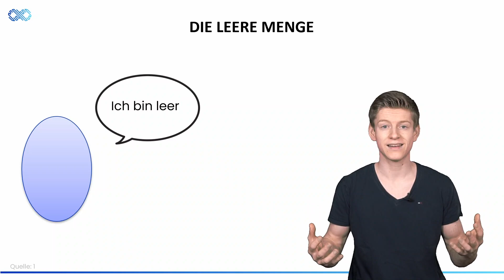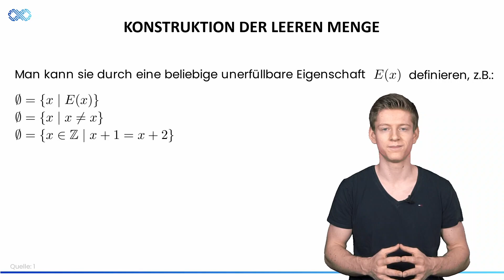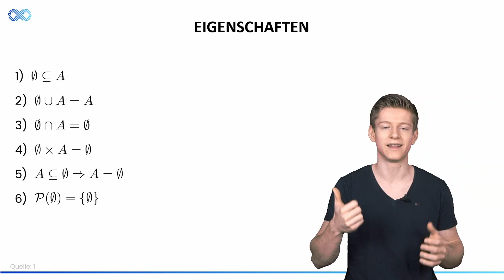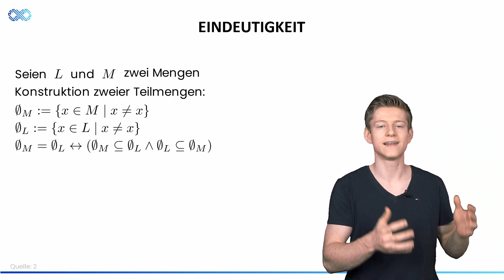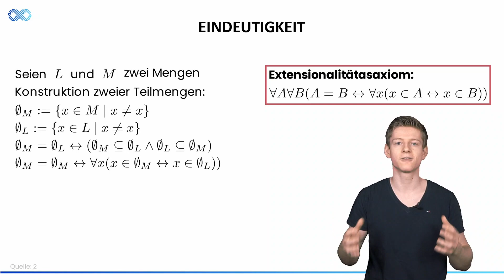Die Leere Menge, ihre Eigenschaften und ihre Eindeutigkeit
In diesem Video geht es um die leere Menge und ihre Eigenschaften. Wir werden uns ansehen, was die leere Menge ist, wie sie definiert wird und welche Eigenschaften sie hat. Wir werden auch beweisen, dass es nur eine einzige leere Menge gibt.

= Kapitel

0:00 Einleitung
0:13 Die Leere Menge
0:31 Konstruktion der Leeren Menge
1:01 Eigenschaften
2:28 Eindeutigkeit

= Quellen

= Empfohlene Videos